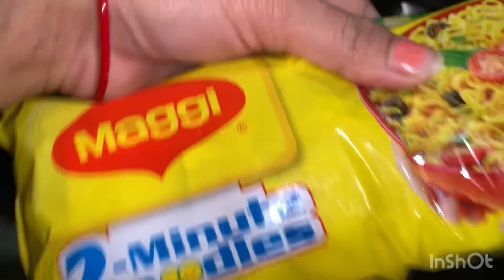Daily vlog // bacchoo ki farmiesh pe bnaya unka mann psand khana #